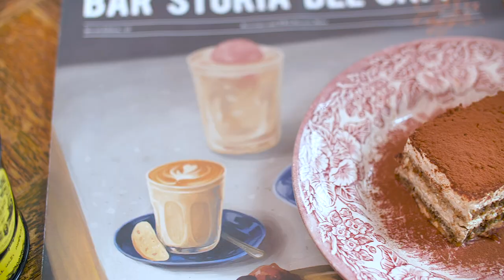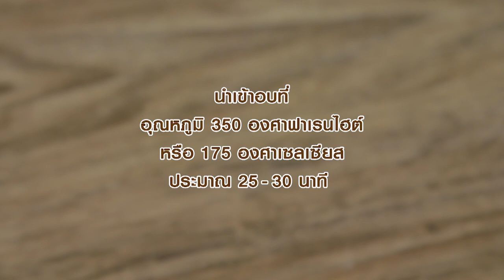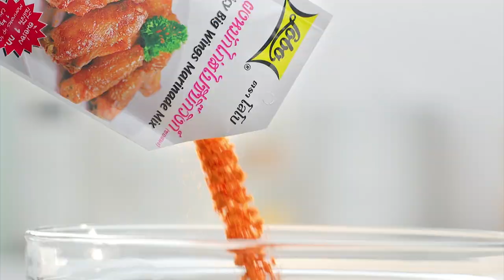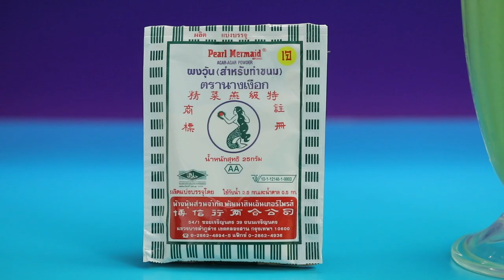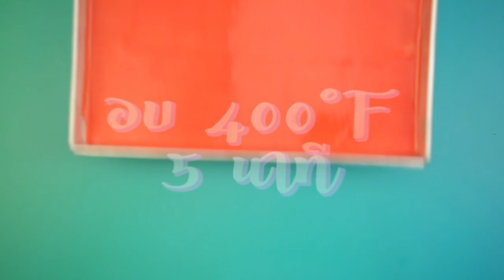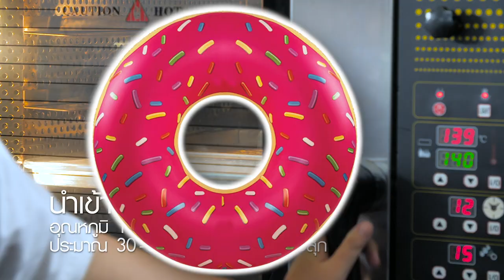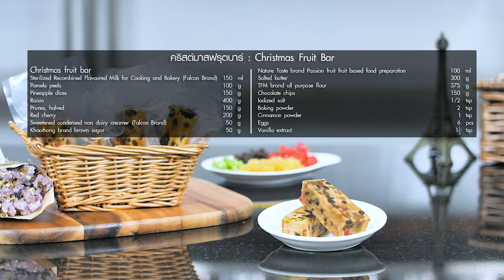รายการ "อดเปรี้ยวกินหวาน" อ.ยิ่งศักดิ์&ครอบครัว ขอเสิร์ฟความอร่อย และพาชิมร้านเด็ด EP.101 [ Full ]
รายการอดเปรี้ยวกินหวาน
'เท็ดดี้' พาสายหวานมาชิมขนมอร่อยๆ ที่ร้าน Bar Storia del Caffè คาเฟ่สไตล์เรโทรวินเทจ
'อ.ยิ่งศักดิ์' ชวนทำเมนู เค้กกล้วยไข่เชื่อมกะทิสด ทานคู่กับซอสกะทิหอมมัน อมเปรี้ยวหน่อยๆ เข้ากันมากๆเลยคร่ะ
'อ.เม' และ'อ.นานา' มีเมนู Christmas Fruit Bar (คริสต์มาสฟรุตบาร์) เนื้อแน่น ชุ่มฉ่ำไปกับผลไม้เชื่อมนานาชนิด มาฝากคร่ะ

▲Line @yingsakfood